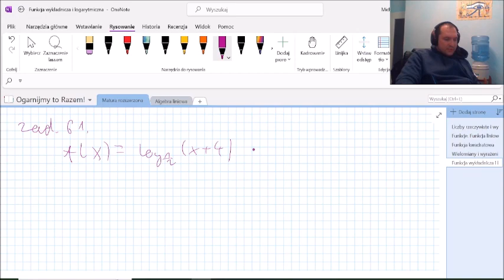Funkcja wykładnicza i logarytmiczna zadanie 61